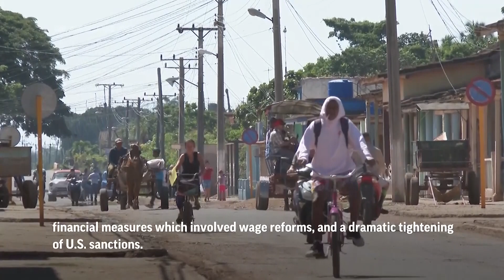Energy crisis hits hinterland Cuba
(23 May 2023) The dire shortage of gasoline Cuba has been experiencing for more than a month goes beyond the long days and nights drivers have to spend in their cars in line at gas stations.  AP video shot by Ariel Fernandez and Milexsy Duran (May 23).